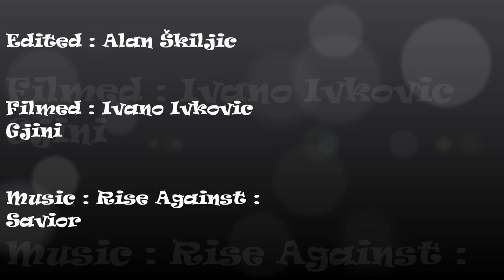Kristijan Jergovic Short Edit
nabi jemih sve